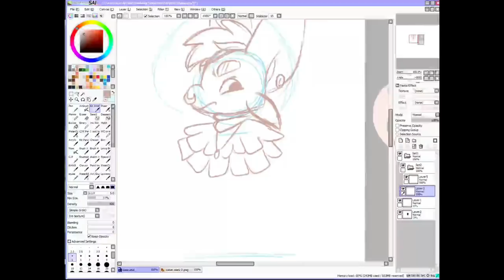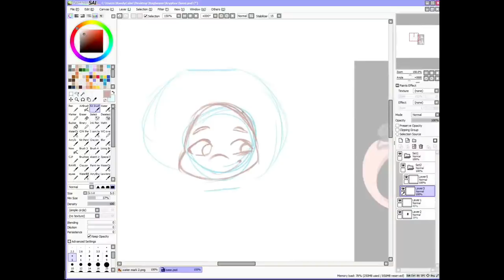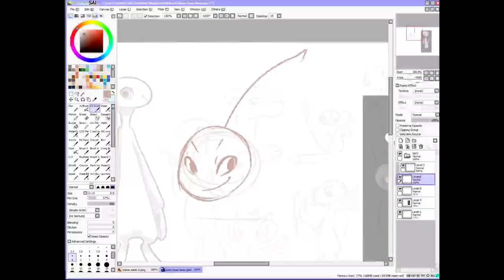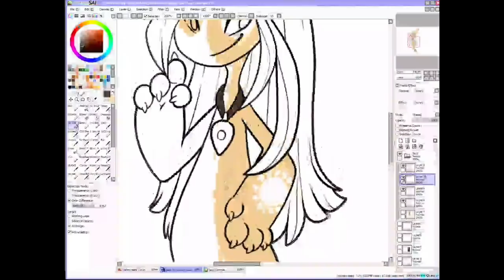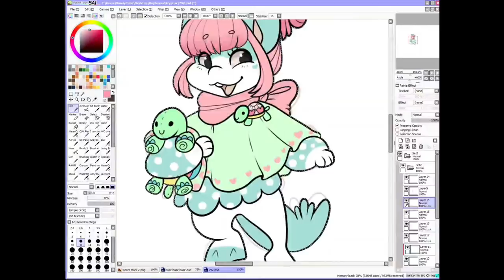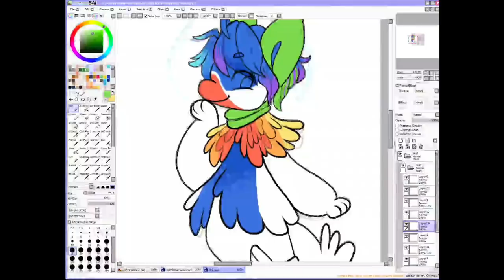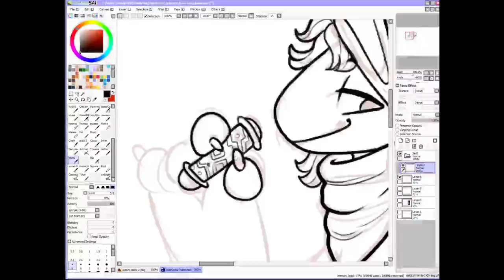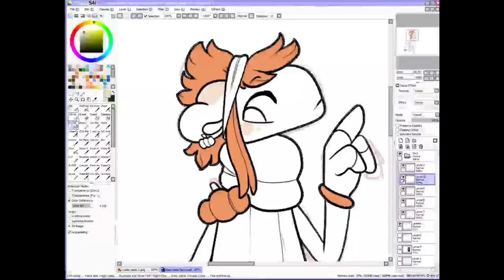Kandy-Cube Speedpaint #3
Here is a 5-hour live stream I did a few weeks ago compressed into a 14-minute video.